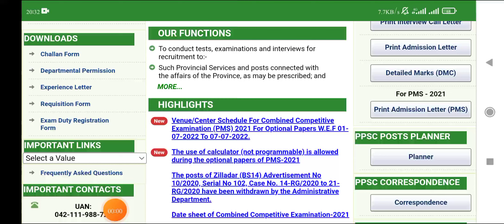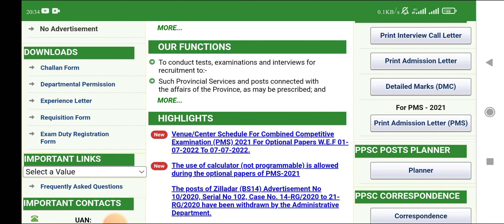PPSC Result Updates| Lecturer Test Results Final Results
How to prepare for PPSC Lecturer Interview| Complete guidance

PPSC Most important and repeated questions from 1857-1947

How to prepare PPSC Jobs Interview|PPSC Lecturer Interview Complete guiadance|PPSC Interviews
welcome to Faiz Mushtaq Youtube Academy's Channel. We have started a whole new series for general jobs preparation. In this series we will discuss the most important and repeated MCQs of general knwoledge in all exams.